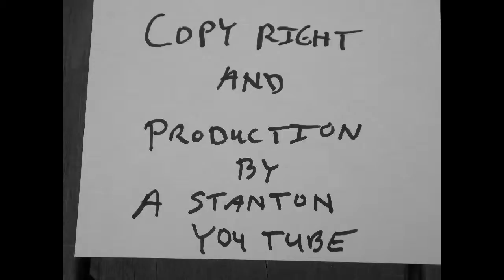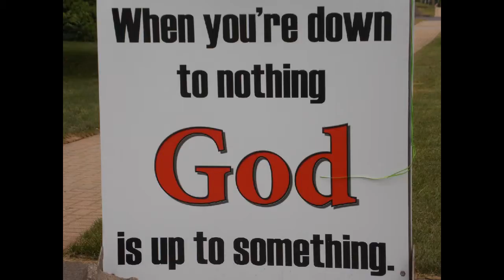Dancing Cow at Lee's